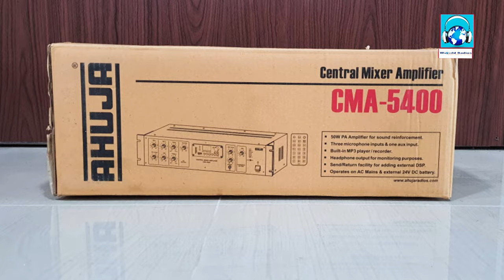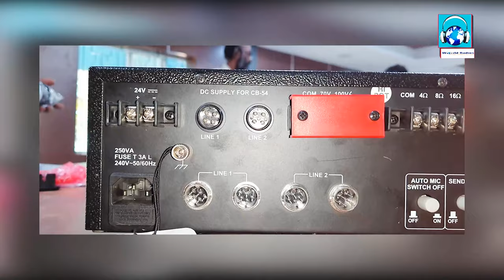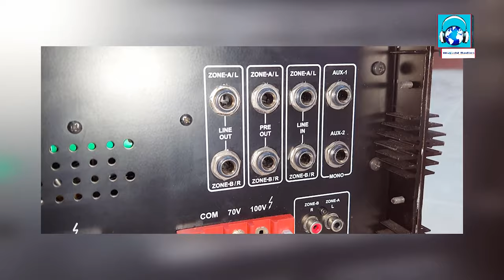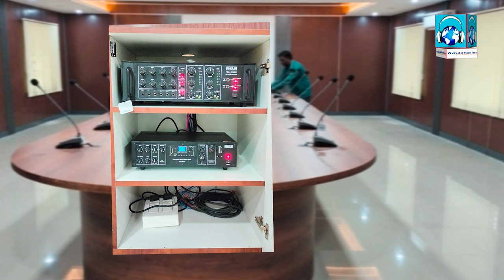Audio Conference Room Setup / Ahuja Conference System Live Demo & Installation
Audio Conference Room Setup / Ahuja Conference System Live Demo & Installation | Ahuja CMA-5400 | Ahuja CMD-5200 | Ahuja TZA-4000EM | Ahuja   CSD-8401T Ceiling Speaker  Installation